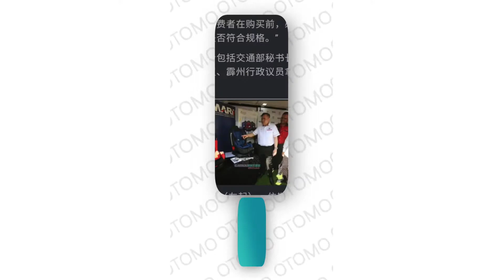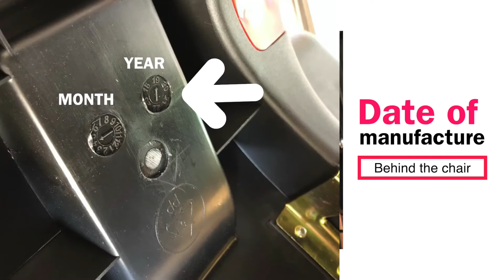OTOMO CAR SEAT VIDEO INSTALLATION WITH JPJ CERT & MIROS QR CODE